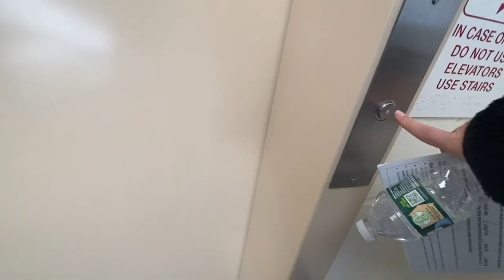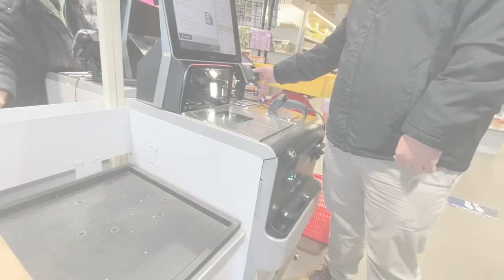A Very Emotional Aquarius... VLOG 2022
♡ Greetings! 👽👽👽👽👽 Weeeeeee're back!!! AquariusSeason is finally here.

Welcome to 2022 💜 I’m back with another year of vlogging. I know, I know, I know... I've been away for a while. Can you blame me?! I'm an Aquarius LOL I was in full hermit mode. There's a lot of changes this year. I am married!!! We bought a house. We're very busy. I'm stressed as hell, but it's okay because there's a lot to look forward to. I look forward to this every year because it pushes me out of my comfort zone. I just want to take a minute and let you guys know how GRATEFUL I am for you and your continuous support over the years. You do not know how much it means to me to give me a safe space to, well, be myself. I hope you are all staying as safe during these difficult times. Who knows, I may just share a secret with you soon.

Blessings,
GirlsOfAqua

***Happy birthday to all my Aquarius out there :)